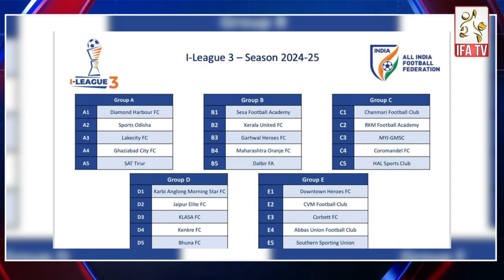ইসরাফিলের হ্যাটট্রিকে Mohammedan-র জয়, মনিরুলের গোলে জিতল India, এরিয়ানের সভাপতি Sourav Ganguly